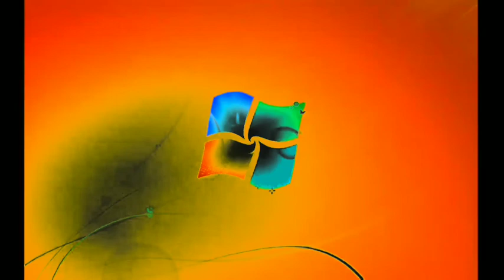Windows 7 Startup Logon Now MY VIDEO Effects In G Major 13